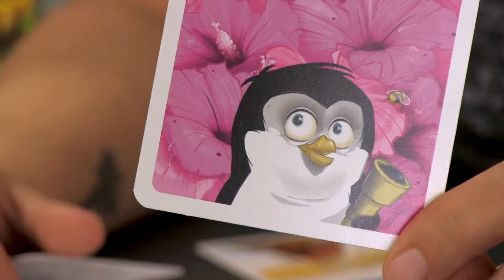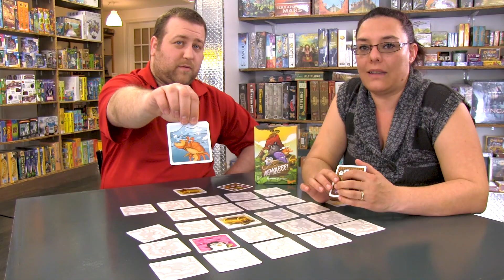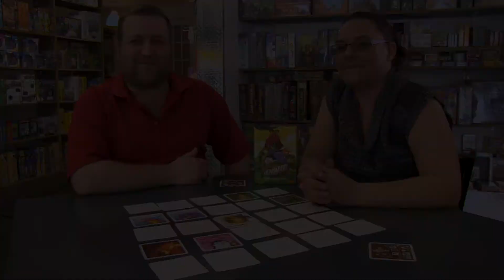Memoarrr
L'équipe du Kafée Dragon te présente Memoarrr :

Memo… ARRRR! Tu t’es encore trompé de carte!

Pour jouer à Memoarrr!, les joueurs ont besoin du pouvoir de la mémoire et de la chance des pirates. Ce n’est qu’alors qu’ils pourront s’échapper de l’île du Capitaine Goldfish, leurs poches remplies de rubis, avant que la lave ne les engloutisse.

À leur tour, les joueurs révèlent des localisations qui doivent être reliées par un animal ou par un paysage commun à la carte précédente. Si quelqu’un révèle un emplacement sans lien, ce joueur est éliminé et le dernier pirate qui reste s’empare d’un des précieux trésors. Ensuite, tous les cartes révélées sont retournés face cachée avant que la recherche puisse recommencer.
Comme les cartes ne changent pas de position au cours d’une partie, les joueurs collectent de plus en plus d’informations à chaque tour, ce qui leur permet de révéler de nouvelles connexions – mais parfois, il suffit d’un peu de chance pour obtenir ce trésor.

Pour les joueurs avancés, chaque animal est accompagné d’une action spéciale supplémentaire qui est déclenchée lorsqu’un emplacement connecté est révélé – et ils font de Memoarrr! un jeu encore plus excitant et amusant à jouer.